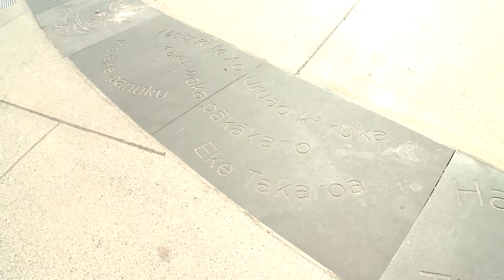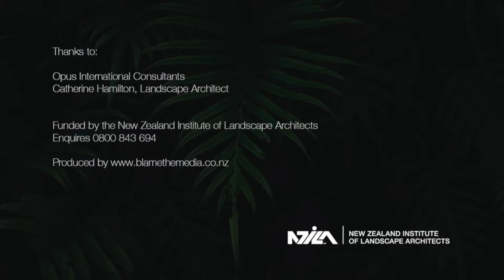The Margaret Mahy family playground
Another in our Resene NZILA Pride of Place 2017 award video series.